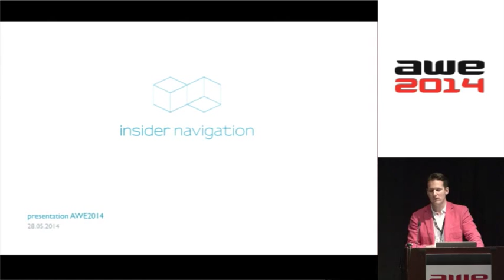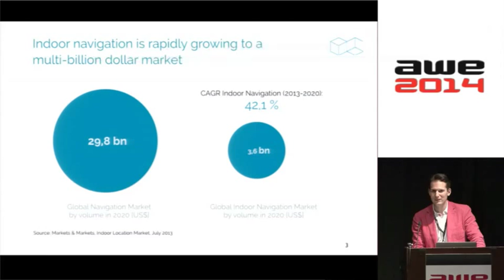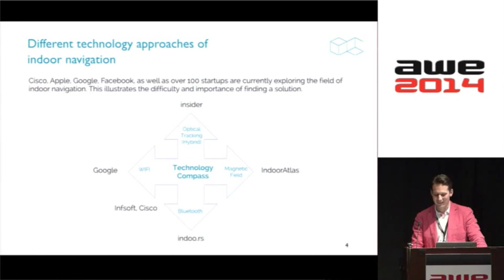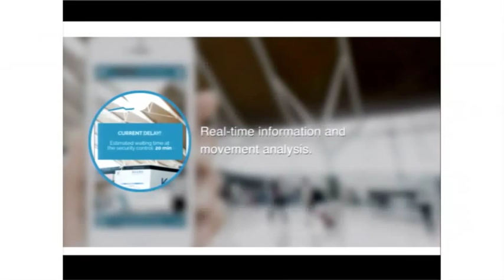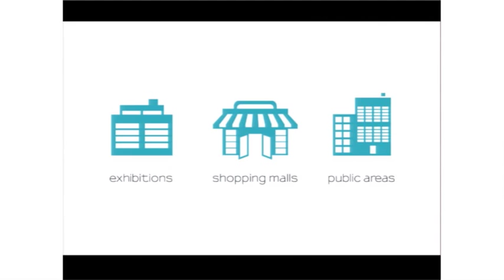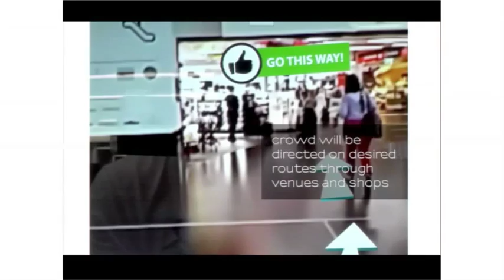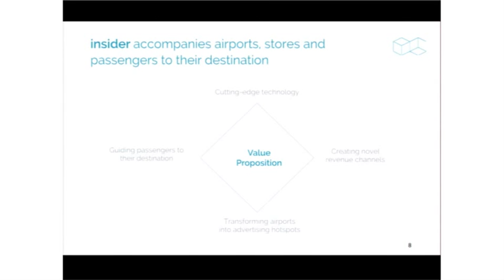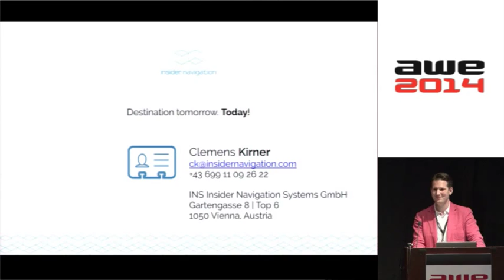Clemens Kirner (Insider Navigation) - Precise indoor Navigation at AWE 2014